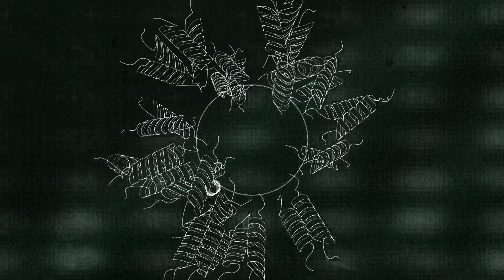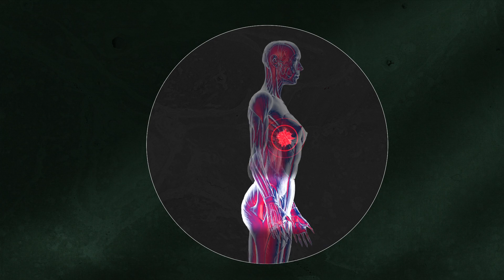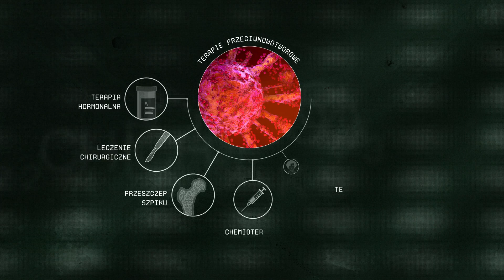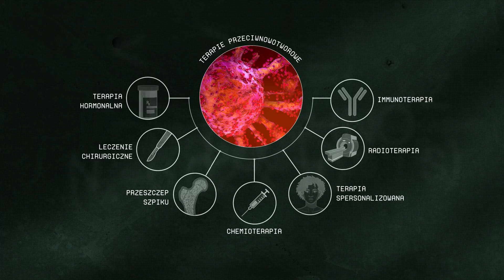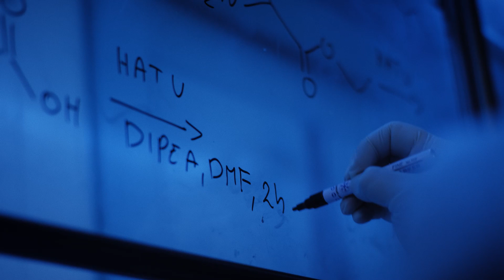4. Inżynierowie w walce z nowotworami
Każdego dnia w laboratoriach naukowców toczy się walka. Przeciwnikiem są nowotwory. Stawką – życie milionów pacjentów na całym świecie. Nie jesteśmy w tym starciu bez szans, bo stale przesuwamy granice naszej wiedzy, a śmiałe projekty badawcze dają nadzieję na skuteczne terapie.